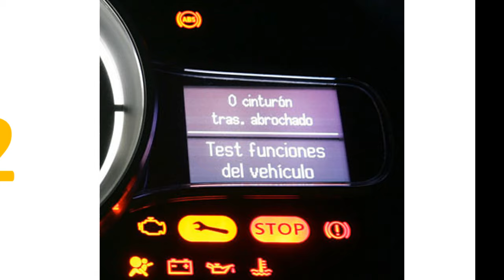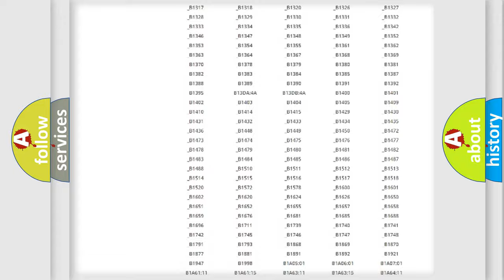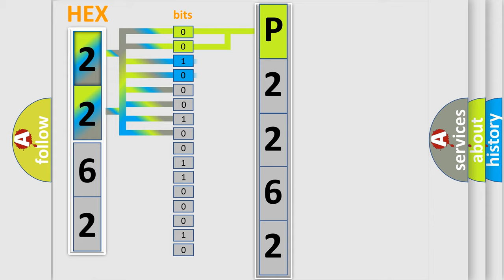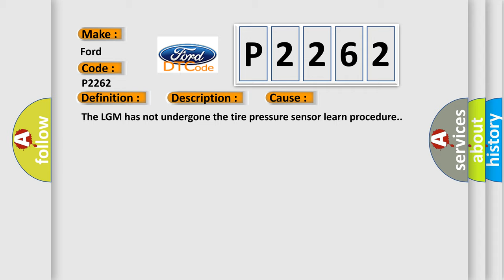DTC Ford P2262 Short Explanation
Contents:
0:21 Basic DTC analysis according to OBD2 protocol standard.
1:48 Insight into programming
2:58 A diagnostically understandable description of the Diagnostic Trouble Code
3:05 Basic error definition

Make:
Ford
Code:
P2262
Definition:
Low Tire Pressure System Sensors Not Learned
Description:
The ignition is ON.